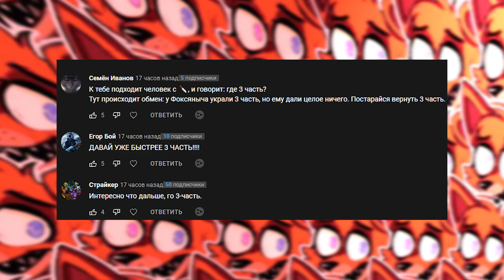С твоими родителями произошло ужасное ЧАСТЬ 3